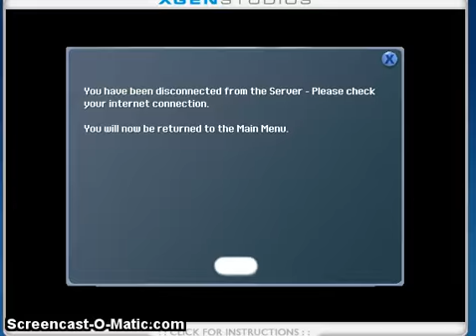mars on jakes